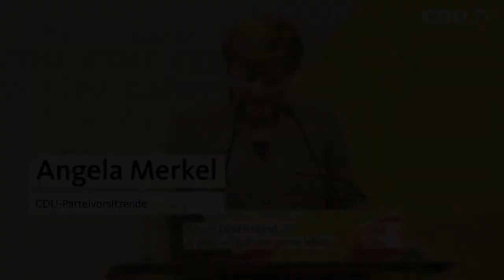YouTube Kacke: Angela Merkel ist gerne mal drauf!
YouTube Kacke: Angela Merkel (CDU)

Bei dieser "YouTube Kacke" zu Angela Merkel handelt es sich um die humoristische Überarbeitung einer ernst gemeinten Rede von Martin Schulz. Diese Überarbeitung dient dazu den Betrachter durch den dadurch entstandenen expliziten und stumpfsinnigen Humor zu unterhalten.

Dieses Video dient zu KEINEM anderen Zweck außer der Unterhaltung. Es stellt KEINE Politische Meinung dar.